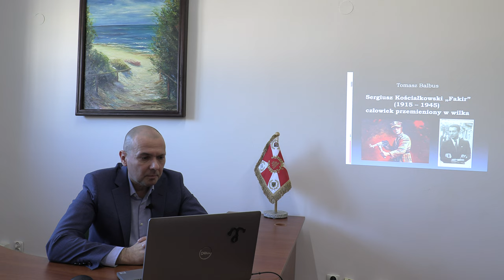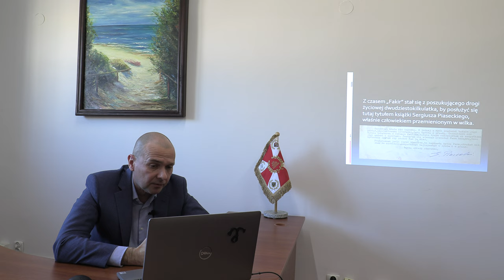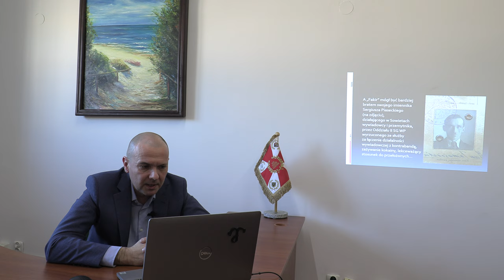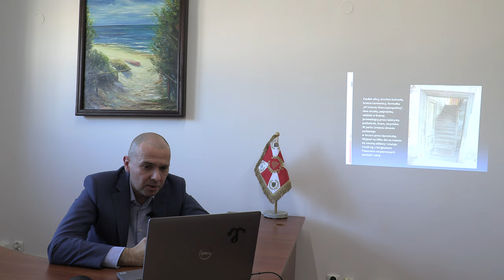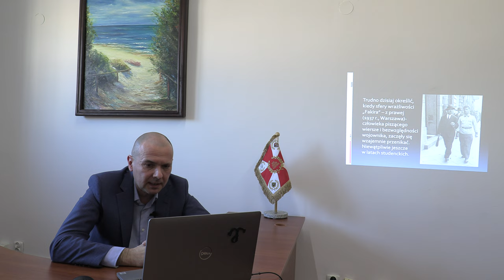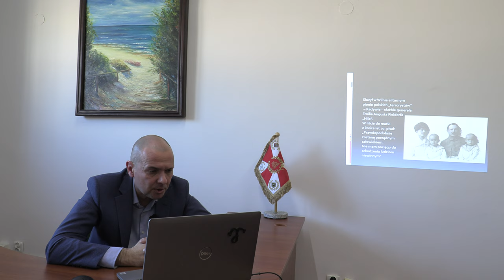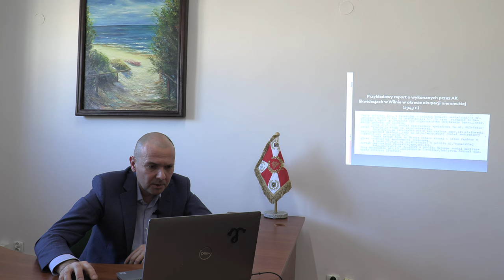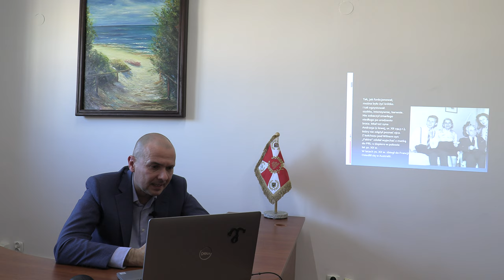Sergiusz Kościałkowski "Fakir"; Człowiek przemieniony w Wilka - wykład Tomasza Balbusa IPN Wrocław